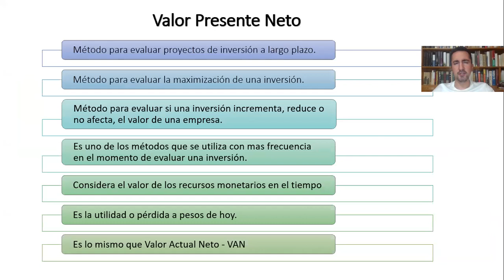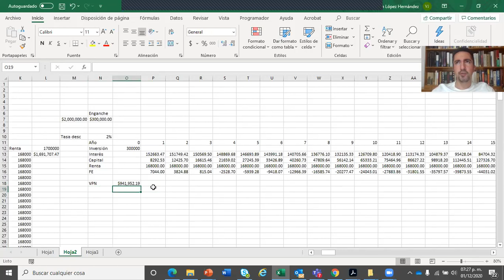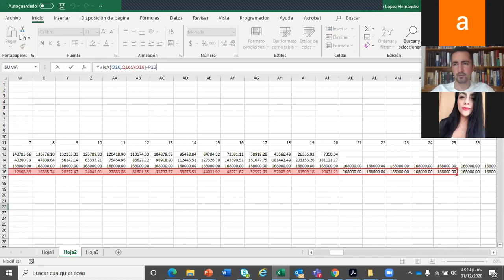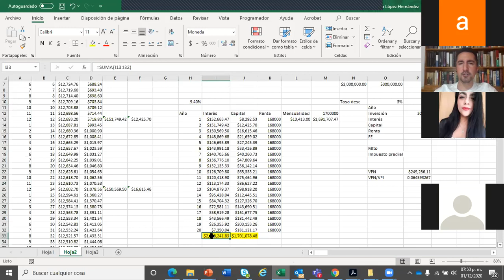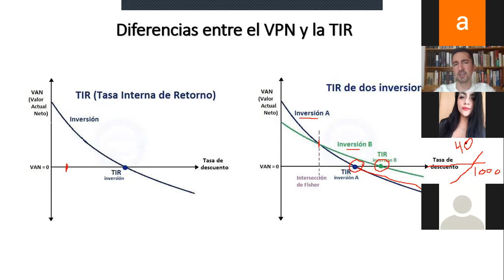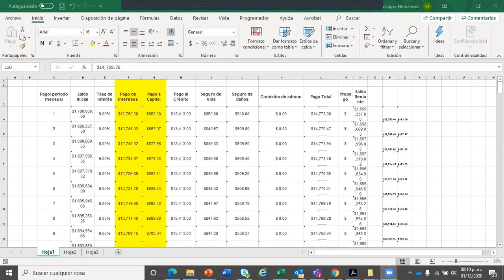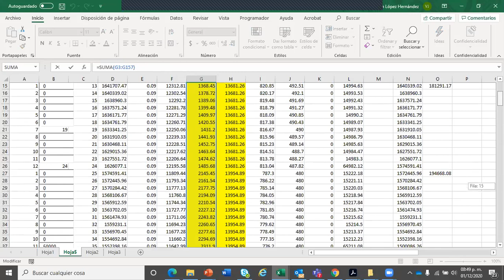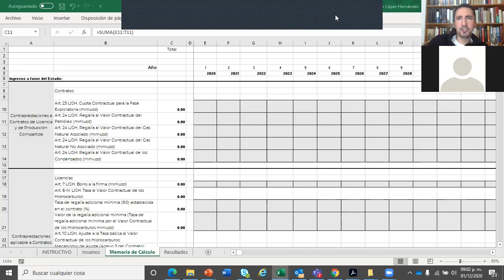VPN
Ejercicio VPN